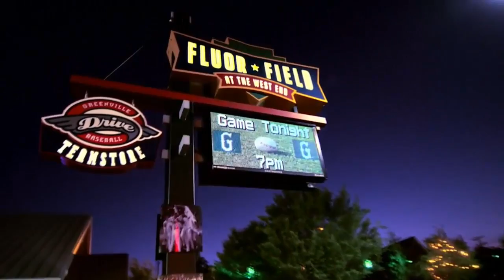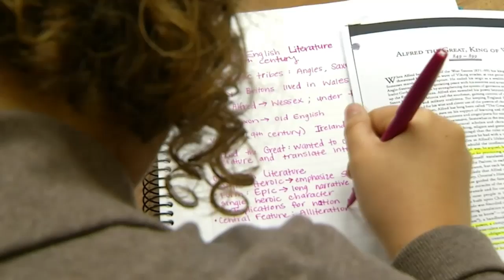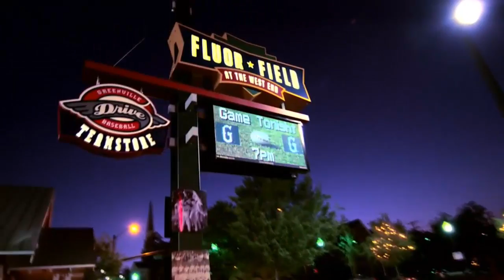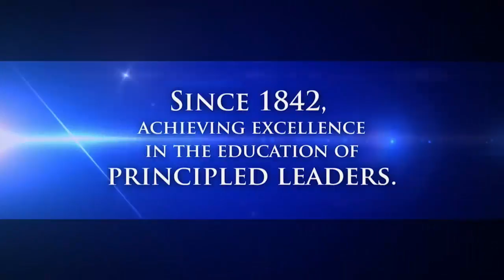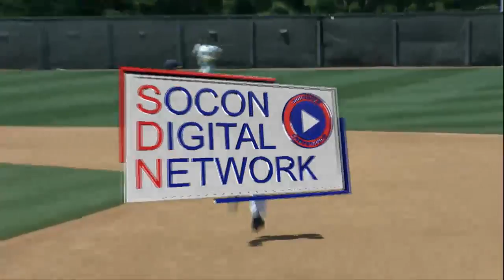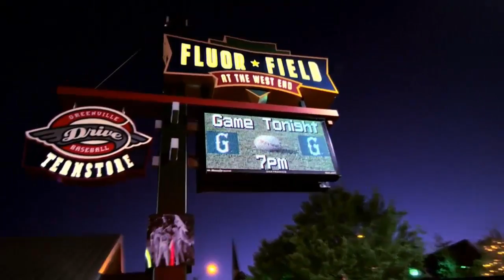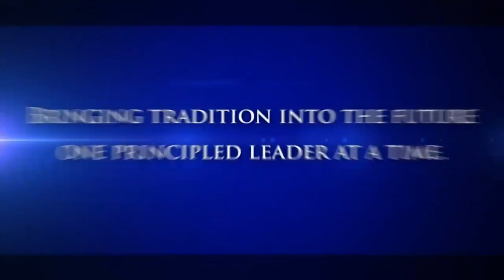UNCG Baseball vs The Citadel